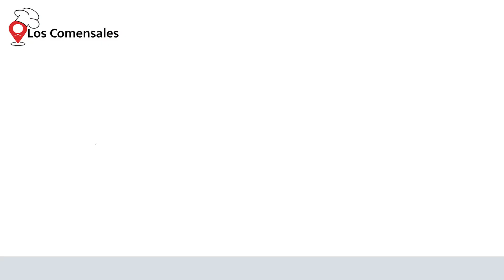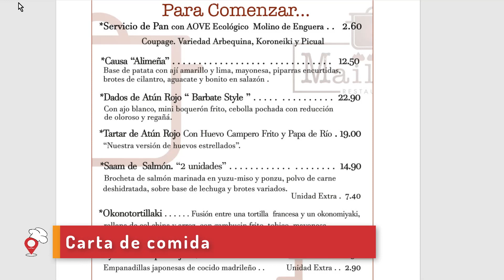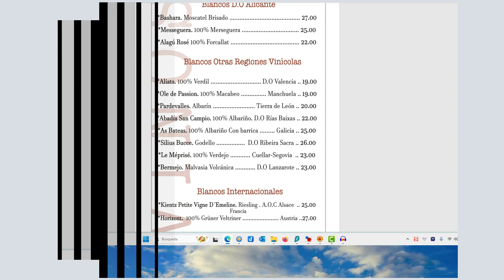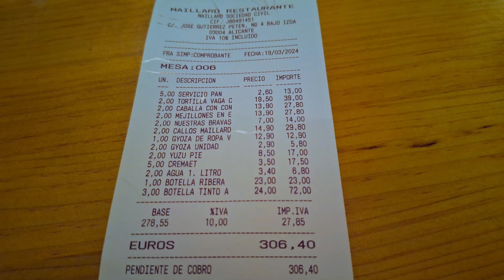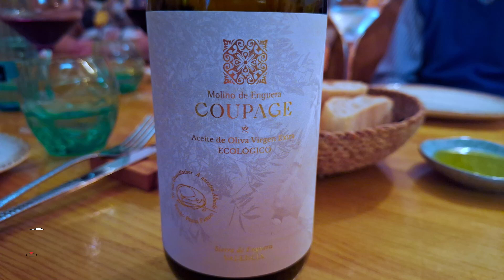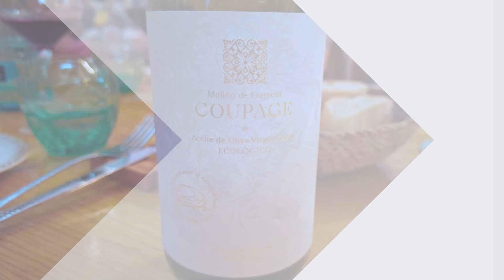Maillard - Alicante - Marzo 2024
⭐️⭐️ LÉEME / DESPLIÉGAME ⭐️⭐️

En este vídeo encontrarás la reseña de nuestra visita al Restaurante Maillard - Alicante en marzo de 2024.

00:00 Inicio
00:24 Presentación
00:44 Servicio
01:37 Carta de comida
02:10 Carta de vinos
02:38 Cuenta
03:18 Distinciones y valoración
03:57 Pan y aceite
04:07 Bravas
04:17 Mejillones en escabeche
05:08 Caballa
05:46 Gyozas
06:03 Callos
06:33 Tortilla vaga
07:10 Yuzu pie
07:25 Vinos
08:10 Resumen final